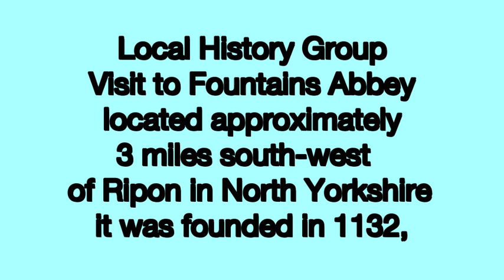Fountains Abbey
British History Group
Visit to Fountains Abbey
located approximately 3 miles south-west
of Ripon in North Yorkshire,
it was founded in 1132,